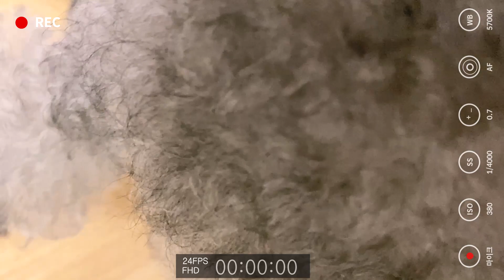벚꽃 댕댕이 / Cherry blossom Dogs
시험 끝나면 진짜 각잡고 만들어야겠다